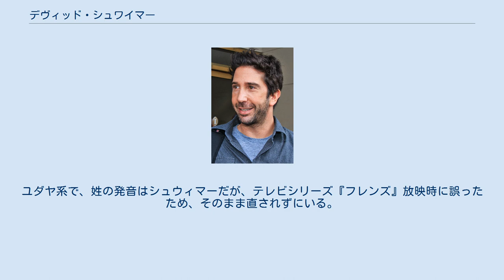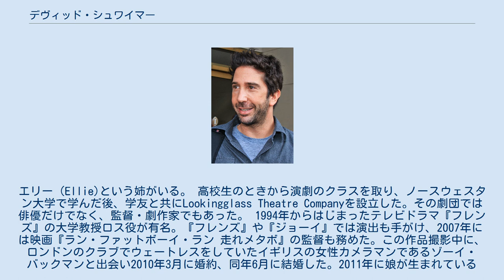デヴィッド・シュワイマー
デヴィッド・シュワイマー（David Schwimmer, 1966年11月2日 - ）はアメリカ合衆国の俳優。
ニューヨーク市出身。
本名デイヴィッド・ラリー・シュウィマー（David Larry Schwimmer）。
身長188cm。
ユダヤ系で、姓の発音はシュウィマーだが、テレビシリーズ『フレンズ』放映時に誤ったため、そのまま直されずにいる。
 ニューヨークのクイーンズ区で生まれ、カリフォルニアで育つ。
両親共に弁護士。
エリー（Ellie)という姉がいる。 高校生のときから演劇のクラスを取り、ノースウェスタン大学で学んだ後、学友と共にLookingglass Theatre Companyを設立した。その劇団では俳優だけでなく、監督・劇作家でもあった。 1994年からはじまったテレビドラマ『フレンズ』の大学教授ロス役が有名。『フレンズ』や『ジョーイ』では演出も手がけ、2007年には映画『ラン・ファットボーイ・ラン 走れメタボ』の監督も務めた。この作品撮影中に、ロンドンのクラブでウェートレスをしていたイギリスの女性カメラマンであるゾーイ・バックマンと出会い2010年3月に婚約、同年6月に結婚した。2011年に娘が生まれているが、2017年4月に別居を発表した。